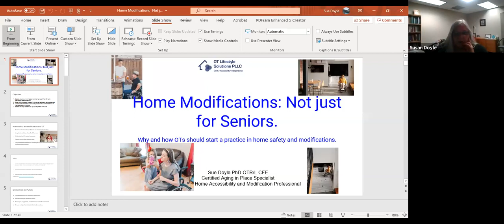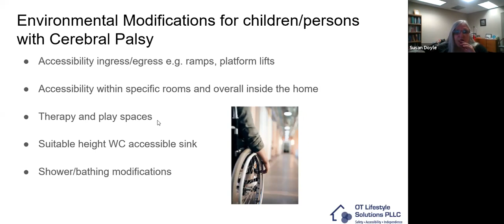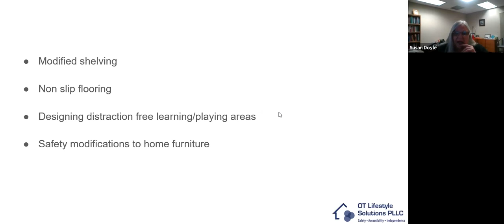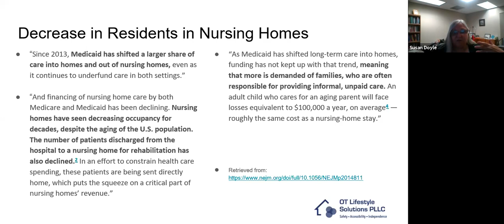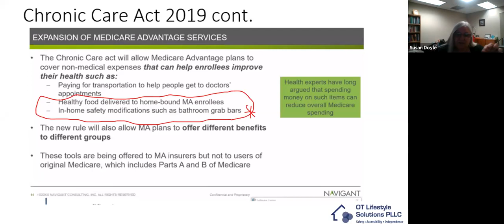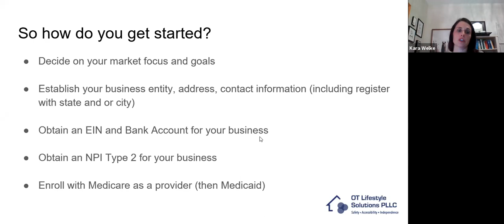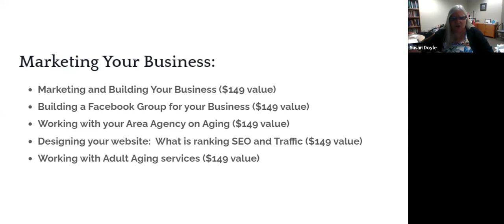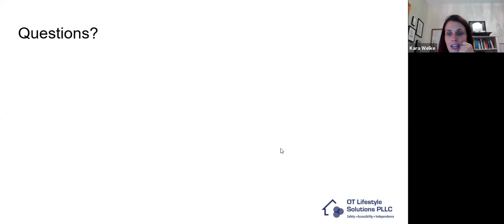Home Modifications: Not Just for Seniors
Home Modifications is not just for Older Adults. Learn how we need to be working with all ages. This is for Occupational Therapy Professionals and Physical Therapy Professionals.

Next Level Occupational Therapy helps therapists start, build, and grow their private practices.  We have several therapists who specialize in home modifications.  We are always on the lookout for the best tools to help support our therapists in their private practice!

Learn how we can help you take your current business to the Next Level

Check out our Facebook Group for Physical, Occupational, and Speech Therapy Professionals.